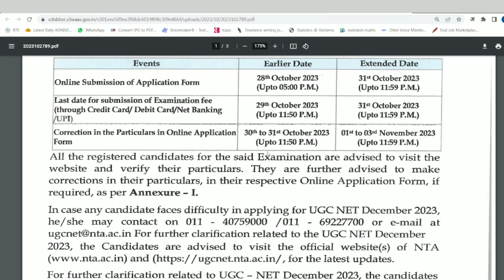UGC NET DEC 2023 DATE EXTENDED | UGC NET दिसंबर 2023 ऑनलाइन आवेदन की तिथि बढ़ी